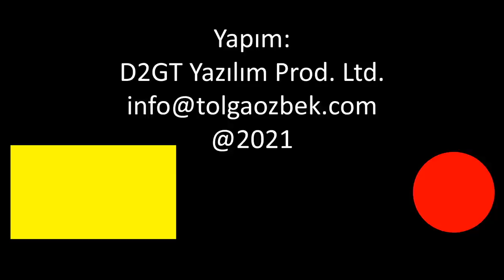Dünyanın en büyük uçakları İstanbul'da aynı karede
Bir tarafta kalkış yapan dünyanın en büyük kargo uçağı Antonov An225, diğer tarafta inmiş dünyanın en büyük yolcu uçağı Airbus A380... İki uçak aynı kareye İstanbul Havalimanı'nda girdi. Tolga Özbek hem An225'in ilginç tarihini, Türkiye'ye önerilen ikinci uçağı hem de Airbus A380'in geleceğini anlatıyor... Kanalımıza destek vermek için